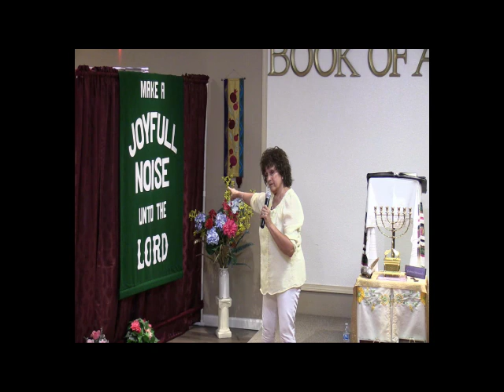What you Speak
Preached by Pastor Michael Leonheart